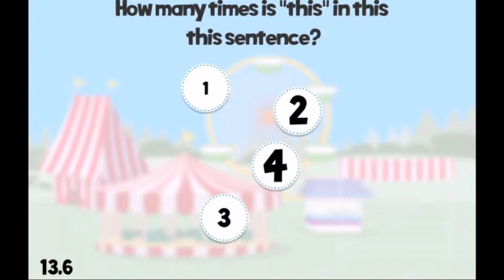SILLY AND CUTE - Moron Test 2 Game Play with Music and Sound by Walz Music and Sound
Moron Test 2 features sound, voice acting, and original compositions by Walz Music & Sound.

Credits
Developer: DistinctDev

Ever play this?  Thoughts?  Leave it in the comments!

To see and hear more videos of games with Walz Music & Sound audio, check out this playlist